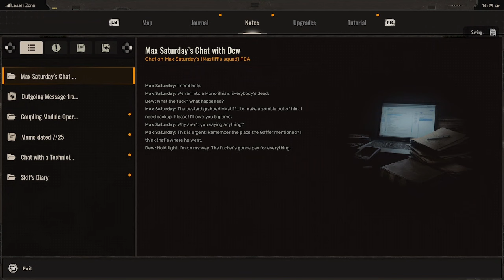Stalker 2 The Lost Boys - Help or kill Monolith Ninth or Dew - All choices